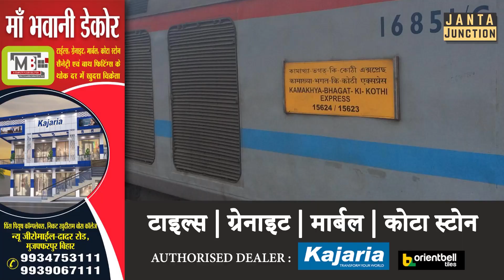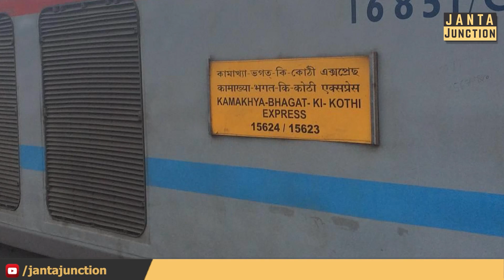ट्रेन में 2 ट्रॉली में 1 करोड़ का सोना ले जा रहा था शख़्स, Patna Junction पर पहुंचते ही सब गायब !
ट्रेन में 1 करोड़ का सोना ले जा रहा था शक्श, आरा स्टेशन पर नींद लगी और पटना जंक्शन पर आंख खुला तो सोने का ट्रॉली गायब था! 2 किलो सोना, 5 किलो चांदी और 2 लाख कैश पालक झपकते गायब हो गया, जान लीजिए पूरा मामला और सतर्क हो जाइए!